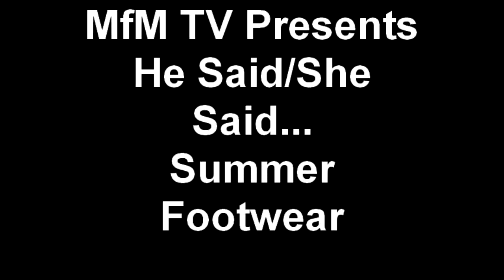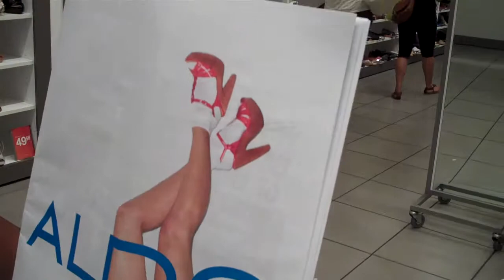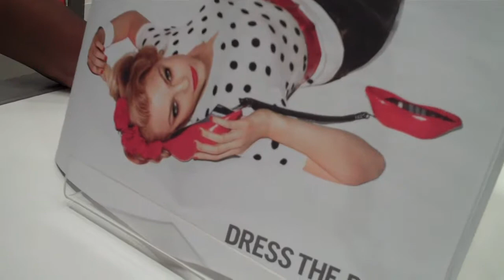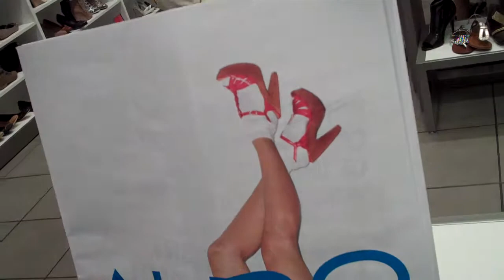MfM TV Presents He Said She Said... Summer Footwear.mp4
Shoes, Shoes, Shoes! There's not much more we can say. So join your MfM TV hosts as we run amok in the shoe department!